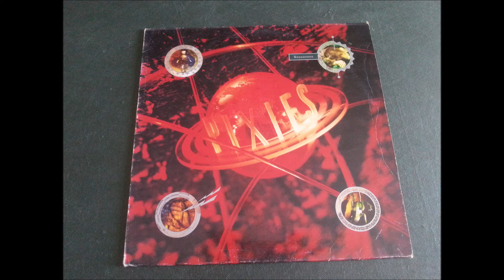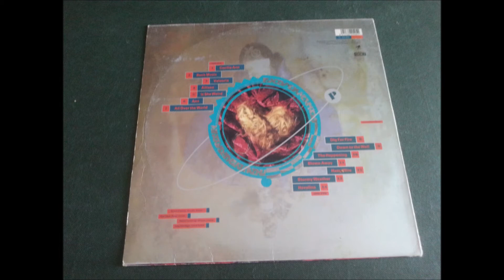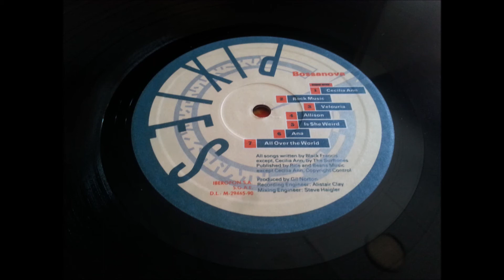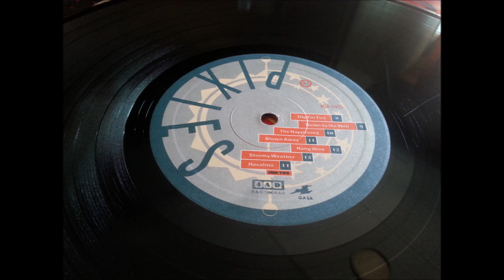PIXIES.''BOSSANOVA.''.(THE HAPPENING.)(12'' LP.)(1990.)